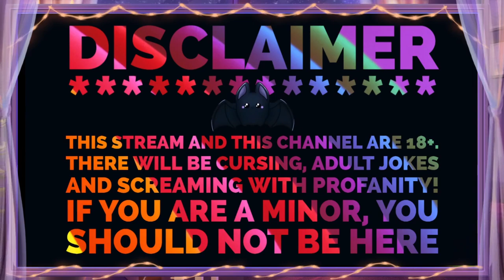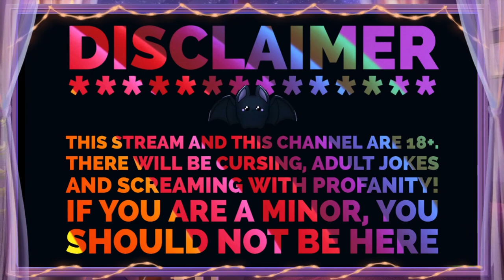Lemon Cake - More Cats and a Ghostly Assistant (Part 6)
Grinding away at those upgrades we get more cats a ghostly assistant and a magic broom

Music thanks to MonsterCat Gold for Content Creators